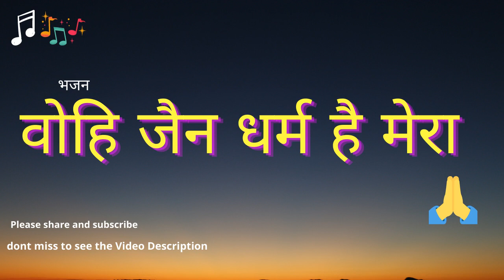वोहि जैन धर्म है मेरा || भजन || WOHI JAIN DHARM HAI MERA || Jain Bhajan Jain Dharma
Jai Jinnendra!

All Pooja Article

Holy book Stand/Holder --(15 inches )

Gold Plated - Namokar

24K Gold Plated Bhaktamar Stotra, Jain Religious Book,

Bhaktamar Vidhan Book & Mandala Set
by Pradnyashramani Arhika Chandanamati Mataji

All Vidhan book

under 5500 rs Wood Home Temple with Doors
under 3000 rs Wood Home Temple (Gold)

this helps us in supporting and keping channel live, please support us , Jai Jinnendra!